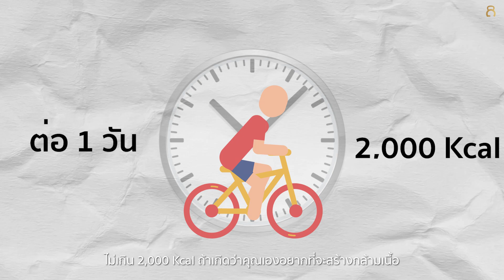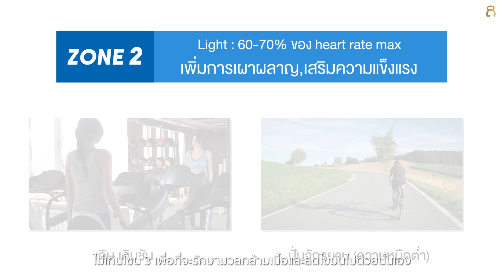ไม่อยากกล้ามเนื้อหาย อย่าทำแบบนี้!! I Fit Design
การคาร์ดิโอเยอะทำให้กล้ามหายได้จริงหรือไม่ คลิปนี้ฮัทมีคำตอบครับ การที่เราคาาร์ดิโอเยอะหรือเบิร์นเยอะจนเกินไปจะทำให้กล้ามหาย เพราะจะทำให้เกิดการ Calorie Deficit เพราะการที่ร่างกายถูกใช้พลังงานมากเกินไปจะถูกดึงโปรตีน ที่มีหน้าที่ในการสร้างกล้ามเนื้อมาใช้เป็นพลังงานในการคาร์ดิโอทำให้ไม่มีโปรตีนไปใช้ในการสร้างกล้ามเนื้อนั่นเองครับ

00:00 Intro
00:27 สาเหตุที่กล้ามหาย
01:31 ค่า TDEE
02:35 ปัจจัยในการสร้างกล้ามเนื้อ
02:56 ฟิต ดีไซน์ ฟิตเนส
03:32 ฝากกดไลก์ กดแชร์ กดติดตาม

สำหรับใครที่ชอบคลิปแนวนี้ อยากรู้เกี่ยวกับเรื่องอะไรก็สามารถคอมเม้นมาบอกกันได้นะครับ อย่าลืมกดติดตาม กดติดไลท์ กดแชร์เป็นกำลังใจให้พวกเรากันด้วยนะครับ

ติดตามพวกเราทางช่องทางอื่นๆได้ที่